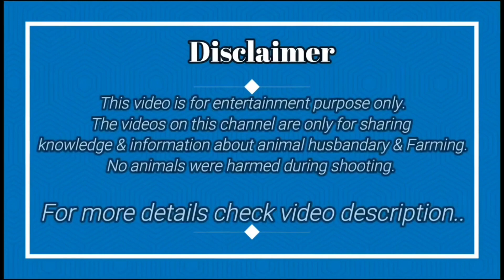Palne Layak Adant Kota Bakra and Breeding Setup Wali Bakri